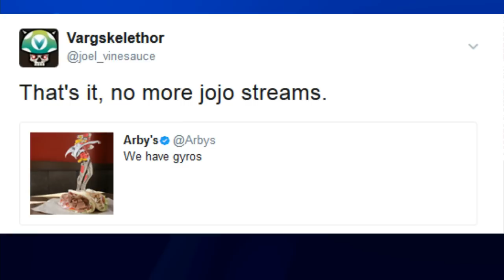[Vinesauce] Joel - Jojo's Bizarre Adventure: Eyes of Heaven ( Part 5 )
Joel goes on a bizarre adventure across time and space with the Joestars, and Dio kicks with his bad leg again.